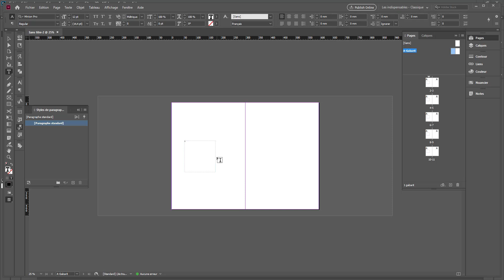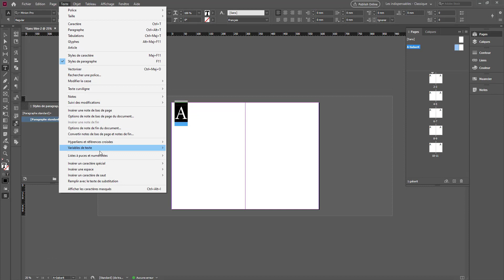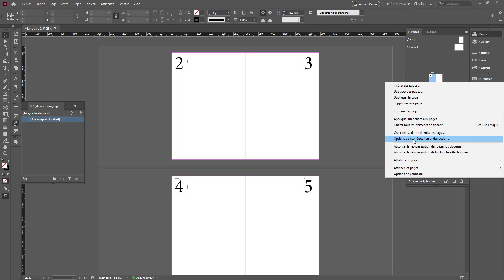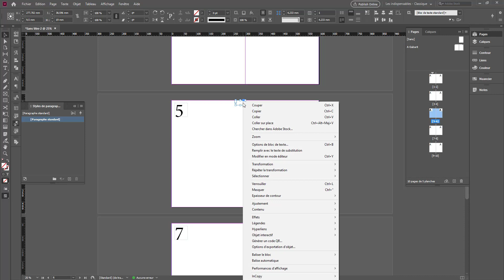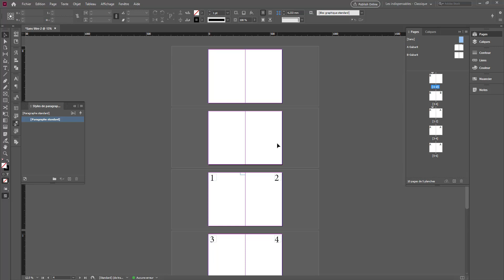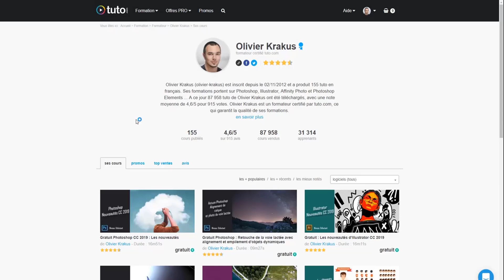Tuto InDesign CC - Section et numéro de page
Découvrez dans ce nouveau tutoriel InDesign comment modifier vos numéros de page à l'aide des sections. Vous découvrirez comment les mettres en place et comment les modifiers.